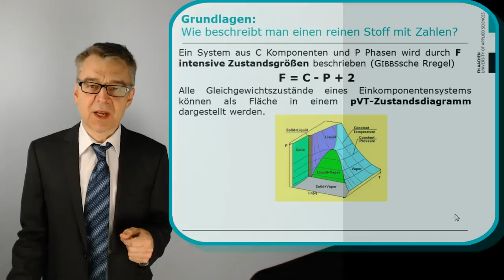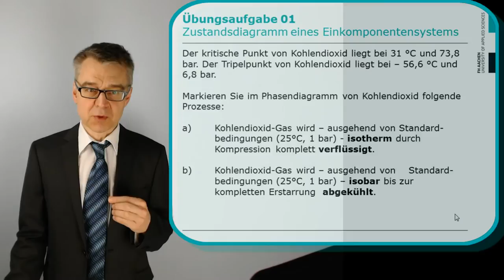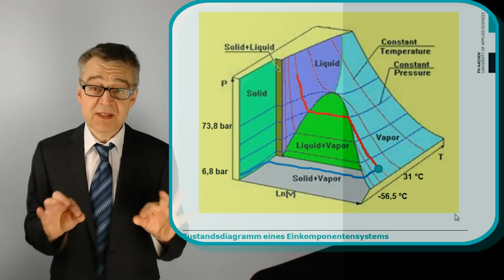Diskussion einer Isotherme und einer Isobare im pVT Diagramm von Kohlendioxid (1KS-Phasendiagramm)